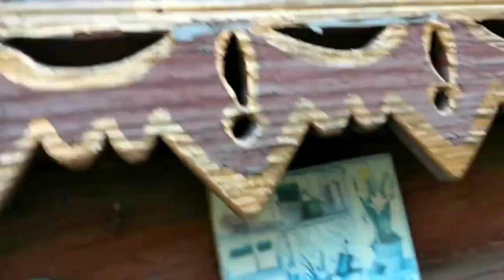НОВОСТИ для КОЛЛЕКЦИОНЕРОВ АНТИКВАРИАТА и старины от ПРЕСС СЛУЖБЫ блошиного рынка "РЕТРО".🦋🍀🌹🦋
блошиный рынок#антиквариат#фарфор СССР#коллекционирование